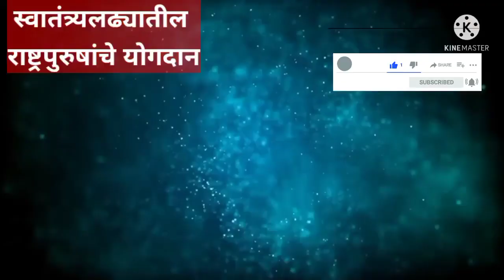स्वातंत्र्य दिन या निमित्ताने भाषण.स्वातंत्र्यलढ्यात महापुरुषांची योगदान.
स्वातंत्र्य दिन या निमित्ताने भाषण.स्वातंत्र्यलढ्यात महापुरुषांची योगदान.सुभाष चंद्र,बोस महात्मा गांधी,लोकमान्य टिळक या सर्वांचे स्वातंत्र्यलढ्यासाठी योगदान तसेच क्रांतीकारक भगतसिंग,सुखदेव,राजगुरू यांचे स्वातंत्र्यलढ्यातील योगदान.    समाज सुधारकांचे स्वातंत्र्य लढ्यातील योगदान.